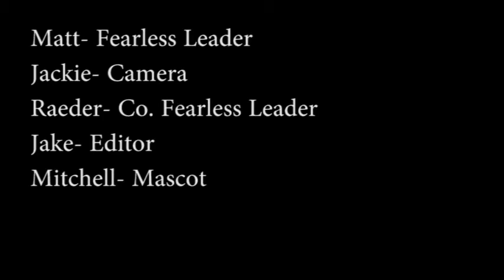only idiots text n drive 1 prproj